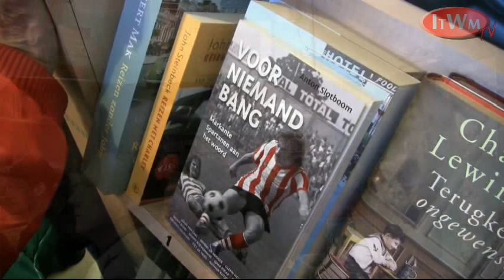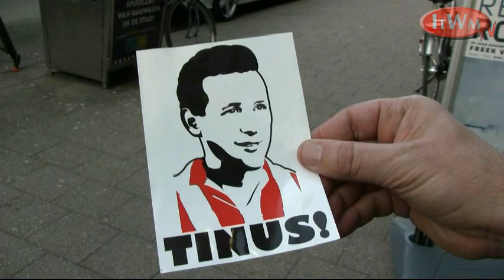ITWM TV : Voor Niemand Bang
Gistermiddag presenteerde Sparta-supporter en tevens AD-journalist Anton Slotboom zijn boek `Voor Niemand Bang´ in de oer-Rotterdamsche Boekhandel Snoek aan de Meent. Sparta-coryfeeën Nol Heijerman, Pim Doesburg en Piet de Vries namen elk een exemplaar als eersten in ontvangst. Hier een impressie van die middag.